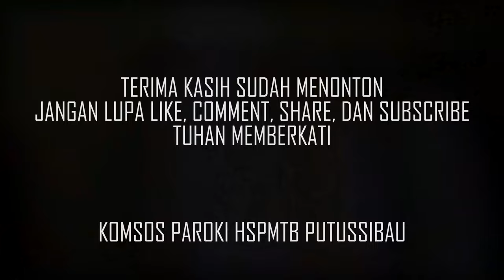"𝘿𝙐𝘾 𝙄𝙉 𝘼𝙇𝙏𝙐𝙈" | 𝙈𝙄𝙎𝘼 𝙋𝙀𝙍𝙎𝙀𝙆𝙊𝙇𝘼𝙃𝘼𝙉 𝙆𝘼𝙍𝙔𝘼 𝘽𝙐𝘿𝙄 𝙋𝙐𝙏𝙐𝙎𝙎𝙄𝘽𝘼𝙐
Dalam Hubungannya dengan sekolah Yesus dan Sekolah Karya Budi, dalam proses pengajarannya, Yesus meminta Simon untuk bertolak ke tempat yang dalam. Konteks “ bertolak ke tempat yang dalam” tidak direduksi pada persoalan perpindahan, dari tempat yang dangkal menuju yang lebih dalam namun Yesus sedang mengajak Simon untuk mengenal siapa dirinya. Jika refleksi ini dihubungkan dengan Siswa/i, guru maka makna dari “bertolak ke tempat yang dalam” mengungkapkan tiga hal yang perluh direfleksikan ialah, pertama tama mengenal diri. Kedua, proses masuk ke dalam menyadarkan kita akan satu hal ialah bahwa kita tidak mengetahui semua hal.  Ketiga, membuka diri untuk kolaborasi atau yang dikenal dengan kreatif dan inovatif. (dikutip dari Web Berita SMA KARYA BUDI PUTUSSIBAU ).

Pada kesempatan ini Pastor Paroki HSPMTB (Romo Jack, SMM) juga turut mengucapkan selamat kepada seluruh civitas Persekolahan Karya Budi.

Perayaan Ekaristi di persembahkan oleh :
- RP. Bronislawa Saryono Nasredin, SMM
- RP. Rafael Servianus Lepen, SMM
- Frater Egidius Agu, SMM

Terima Kasih Kepada seluruh petugas liturgi, dan juga seluruh bruder, suster, bapak,ibu guru serta seluruh siswa/i yang hadir

Tuhan Memberkati

KOMSOS PAROKI HSPMTB